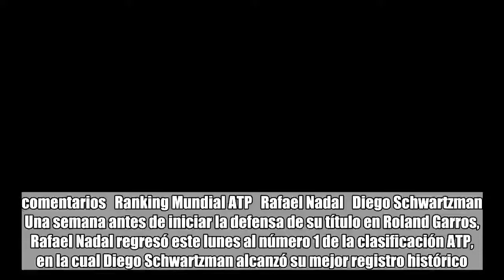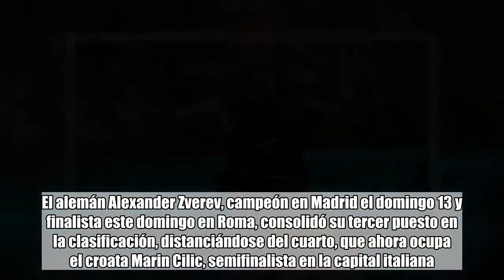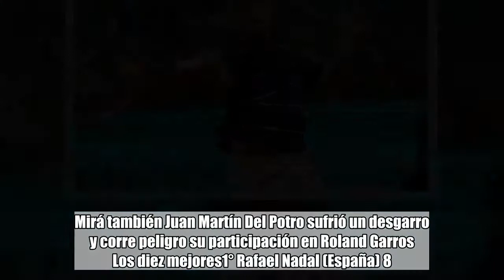Ranking ATP: nuevo número 1, con Diego Schwartzman en su techo histórico y al borde del top ten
comentarios   Ranking Mundial ATP   Rafael Nadal   Diego Schwartzman   Una semana antes de iniciar la defensa de su título en Roland Garros, Rafael Nadal regresó este lunes al número 1 de la clasificación ATP, en la cual Diego Schwartzman alcanzó su mejor registro histórico.El español había cedido la primera posición del ránking hace una semana a Roger Federer, que optó por no disputar la temporada europea sobre polvo de ladrillo, incluido Roland Garros.Mirá también Con Roland Garros en la mira, Nadal demuestra que está más firme que nuncaPara mantenerse como número 1 luego del Grand Slam francés, Nadal está obligado a ser nuevamente campeón del torneo, del que es máximo ganador en la historia, con diez títulos.El alemán Alexander Zverev, campeón en Madrid el domingo 13 y finalista este domingo en Roma, consolidó su tercer puesto en la clasificación, distanciándose del cuarto, que ahora ocupa el croata Marin Cilic, semifinalista en la capital italiana.Por su parte el serbio Novak Djokovic, derrotado en semifinales de Roma por Nadal, perdió cuatro posiciones en la nueva clasificación y cayó al 22º lugar mundial.Mirá también Novak Djokovic está de regresoEl ex número 1 mundial quedó así en su ubicación más baja desde la semana del 2 de octubre de 2006, cuando era una figura emergente del circuito profesional.En cuanto a Diego Schwartzman, pese a su temprana eliminación en Roma -cayó en la segunda ronda frente al francés Benoit Paire- escaló tres puestos para llegar al 12° puesto, la mejor ubicación de su carrera.El mejor argentino sigue siendo siendo en el to puesto Juan Martín Del Potro, a quien un desgarro de grado 1 lo obligó a abandonar su partido de octavos de final en Roma frente al belga David Goffin. Su participación en Roland Garros, donde en 2017 alcanzó la tercera ronda, está en serio riesgo.Mirá también Juan Martín Del Potro sufrió un desgarro y corre peligro su participación en Roland Garros Los diez mejores1° Rafael Nadal (España) 8.770 puntos (+1)2° Roger Federer (Suiza) 8.670 pts (-1)3° Alexander Zverev (Alemania) 5.6154° Marin Cilic (Croacia) 4.950 (+1)5° Grigor Dimitrov (Bulgaria) 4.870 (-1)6° Juan Martín Del Potro 4.4507° Kevin Anderson (Sudáfrica) 3.6358° Dominic Thiem (Austria) 3.1959° David Goffin (Bélgica) 3.020 (+1)10° John Isner (EE.UU.) 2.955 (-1) Los argentinos12° Diego Schwartzman 2.165 (+3)43° Leonardo Mayer 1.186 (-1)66° Federico Delbonis 835 (+4)81° Guido Pella 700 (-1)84° Nicolás Kicker 684 (+3)(Fuente: AFP)